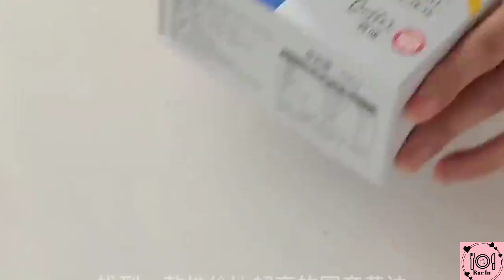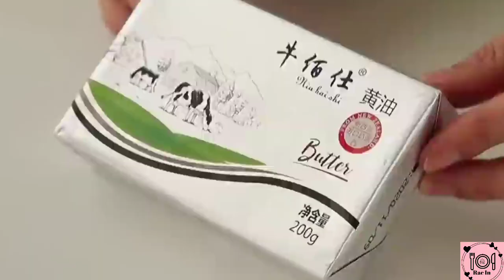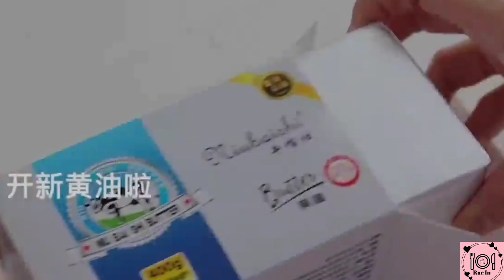ASMR easy recipes for make some food part 2 / Tiktok ASMR Cooking